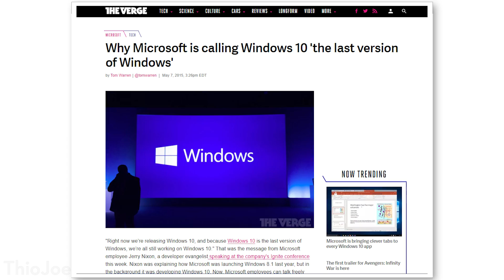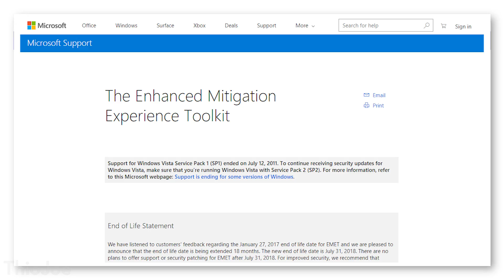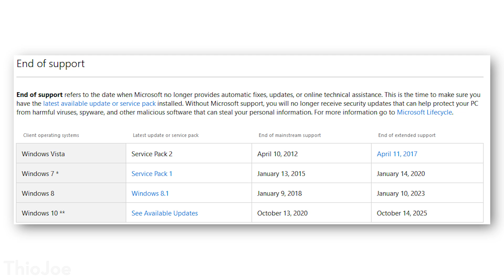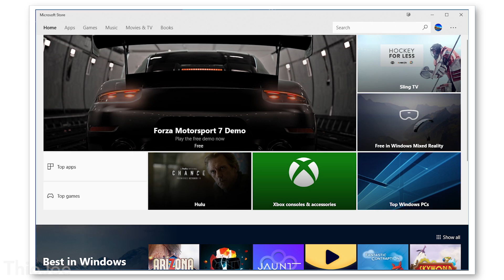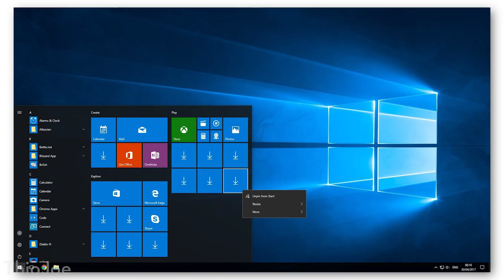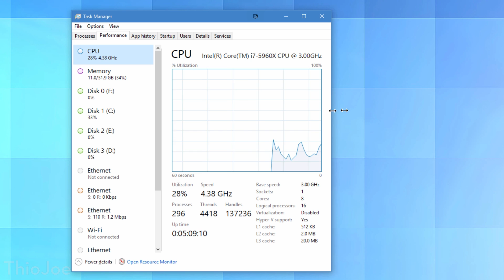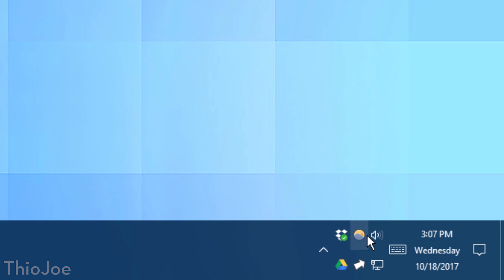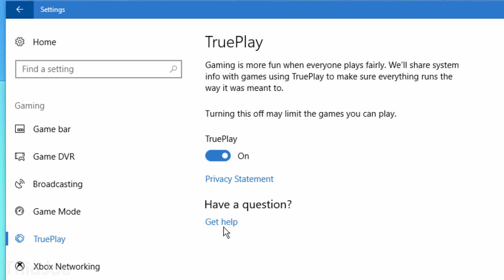7 Reasons You SHOULD Upgrade to Windows 10!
Are you still running an old version of Windows? WHAT ARE YOU THINKING!?

Windows 10 has been around for a couple years now, but a lot of people are still holding out with Windows 8, Windows 7, and even Windows XP, which isn't even getting security patches anymore. If you are still using an older version of Windows, this video may convince you to get the latest version, because there are some good reasons. This includes security improvements, cool features, and performance improvements. Microsoft also updates Windows 10 a lot more often, so it's worthwhile to upgrade Windows.